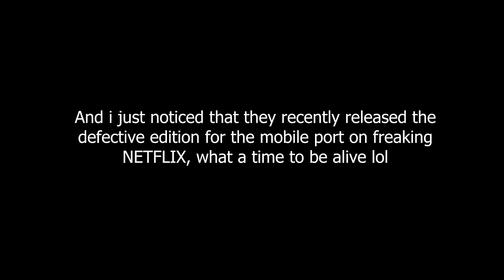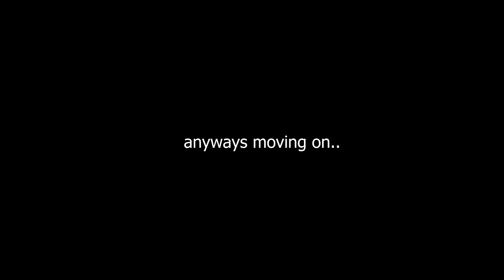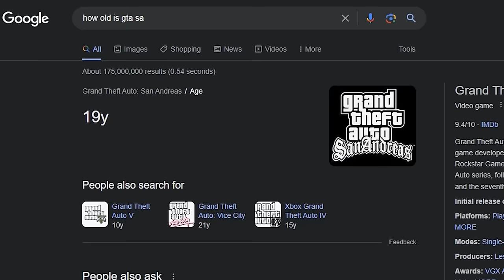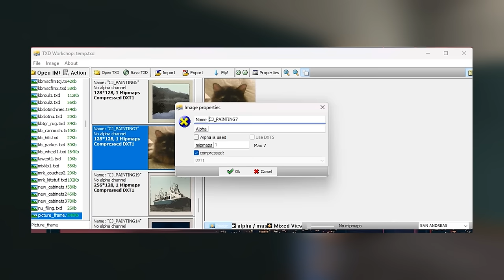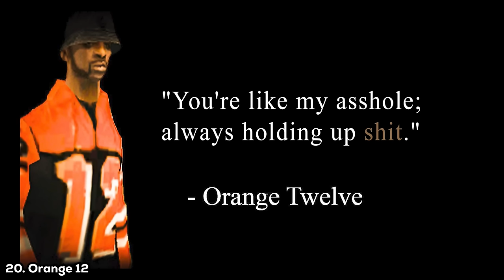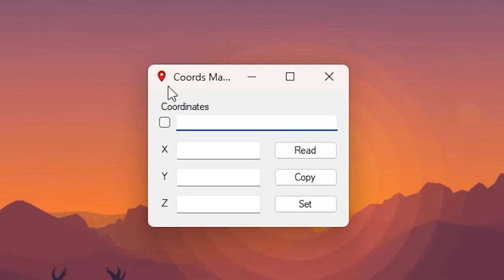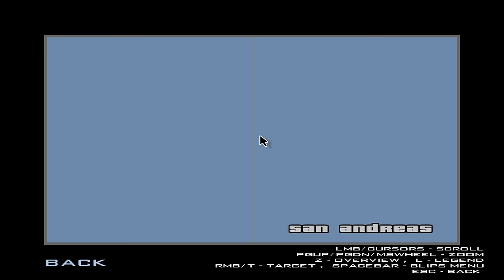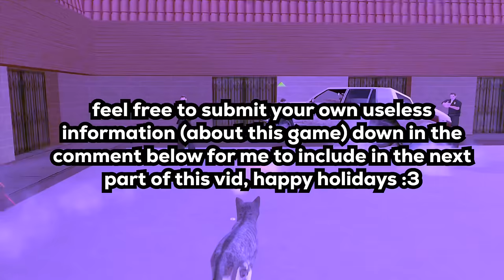11 Minutes of GTA San Andreas Useless Information (feat. CJ)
Here's 11 and a half minutes of a bunch of useless information about GTA San Andreas in case if you wanna kill some time hearing me ramble. Happy holidays everyone.

( - Video Credits - )

• Carl Johnson Text To Speech by justinjohn0306 on fakeyou.com •

If you're reading this, another fun fact! This video alone took me months, my god. And having to voice act for the first time ever is much more frustrating than it seems, while being recorded using my frickin phone that is.

And, this video idea alone was like 2 years old at this point. So yeaa..